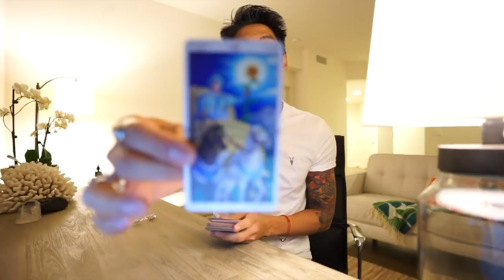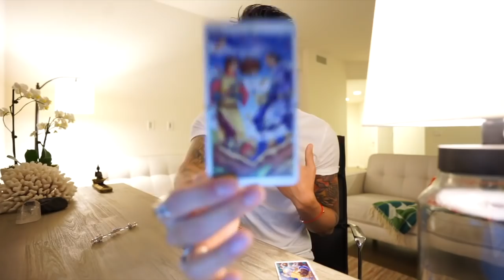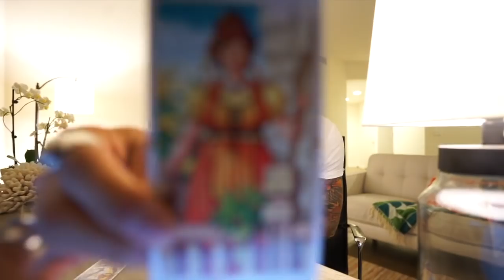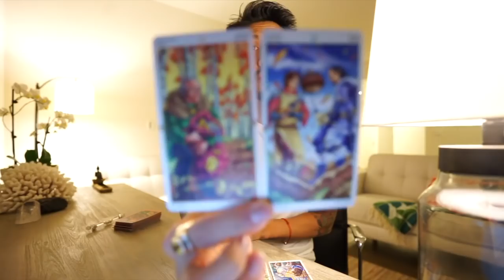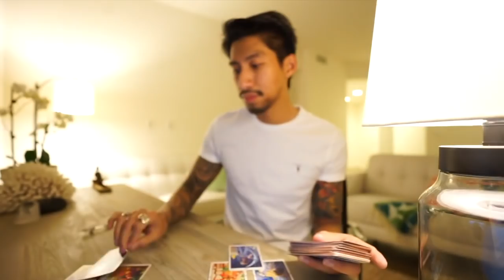EARTH VIRGO, TAURUS, CAPRICORN “ BOTH OF YOU ARE SAME ” MARCH 22 SOULMATE TAROT READING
AMAZON LINK FOR TAROT CARDS USE IN THIS VIDEO: